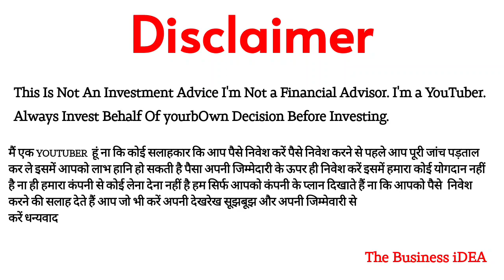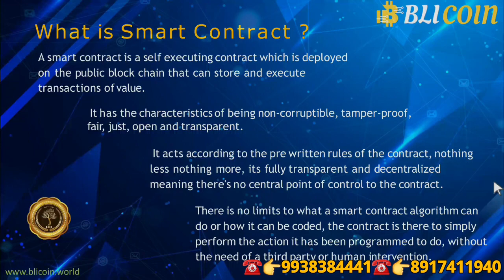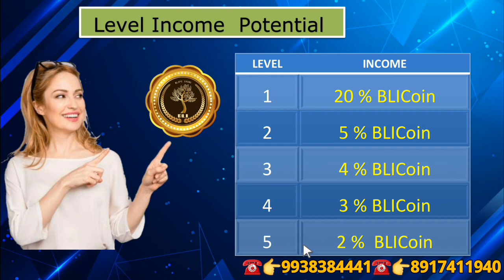🟠 BLI COIN Plan | 20% Direct Income | 365% Profits in 365 Day | NON-WORKING Plan